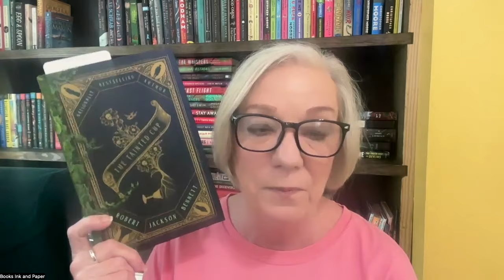Book Chat & Life Chat | July 2024